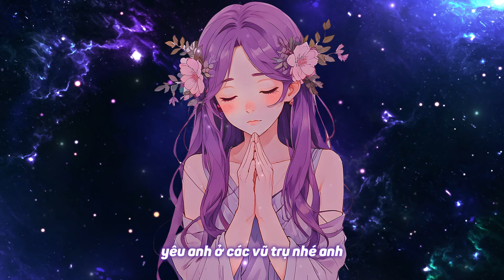Yêu Anh Ở Mọi Vũ Trụ - Phượng Vũ [LYRIC VIDEO] Yêu anh bằng cả bầu trời thật đẹp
Yêu Anh Ở Mọi Vũ Trụ - Phượng Vũ [LYRIC VIDEO]
Song: Yêu Anh Ở Mọi Vũ Trụ
Singer: Phượng Vũ
Lyric:
chào anh chàng trai
người đến ôm em
ở đằng sau lưng mãi
như cả bầu trời thu dịu dàng
và chiếc hôn vừa trao nhẹ nhàng

nhìn vào đôi mắt ấy
là ánh sao đêm
vừa nhìn lên là thấy
ôi trái tim mỏng manh của người
em cám ơn vì đã có anh cạnh bên

yêu anh bằng cả bầu trời thật đẹp
yêu anh ở các vũ trụ nhé anh
anh sẽ đến cạnh anh ở khắp mọi nơi
cho dù anh ở đâu
em vẫn luôn luôn đi tìm anh
yêu anh bằng những buổi chiều ngọt ngào
em không hề muốn ta phải cách xa
em sẽ đến tìm anh ở khắp mọi nơi
cho dù anh không còn yêu em ở thế giới của em
chỉ yêu mình anh

rồi em đi đến
nơi có anh nhưng liệu anh còn yêu em?
một thế giới nhỏ nhoi ở cạnh
và em kiếm anh ở hành tinh khác

em sẽ đến cạnh anh ở khắp mọi nơi